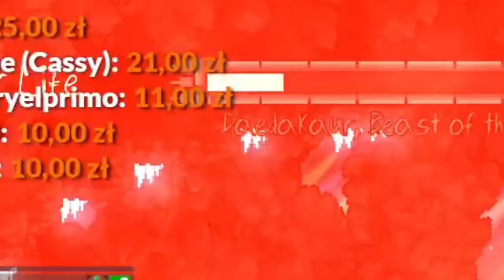EXTREME DEMON pokonany? - Throat of the World #4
Geometry Dash to gra, która dawno temu zdobyła popularność prostym gameplayem, naciskaniem jednego przycisku do muzyki. Od tego czasu nie grałem, ale okazuje się, że
TA GRA EWOLUOWAŁA!

Od jakiegoś czasu podbijam mapy platformowe z mega zajawką i brakiem
problemu bo jestem dobry w platformówki xD
Uważasz, że znasz mapę, która mnie zagnie? Zapraszam do komentarzy.

Zapraszam też na stream w każdy wtorek i środę o 18:00!